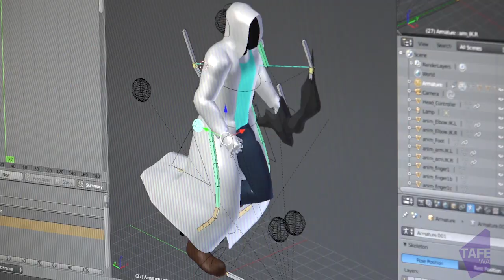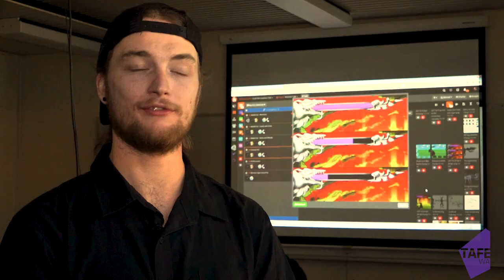Interactive Gaming - student Josh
Josh studied Interactive Gaming at Thornlie campus and has embarked on an exciting career collaborating with game developers and designers for research simulations and leisure products. See what it's like in a gaming class at SM TAFE.